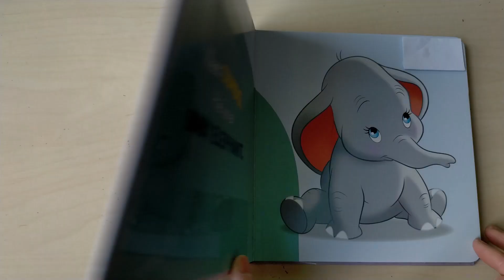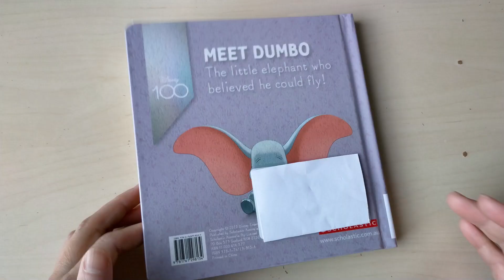Flip Through Disney 100 Meet Dumbo book - Children Story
Dumbo toys
Dumbo birthday party supplies
Dumbo backpacks
Dumbo costumes

In this vide we flip through Disney 100 Meet Dumbo book - Children Story

Meet Dumbo
The little elephant who believed he could fly